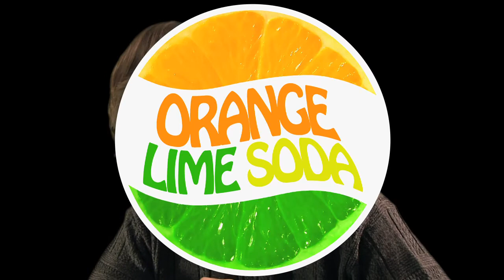Orange-Lime Soda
promo vid. please tell all of your facebook friends

--- Brad Roelandt, Dustin Hamlin & Jeremy Medina ---